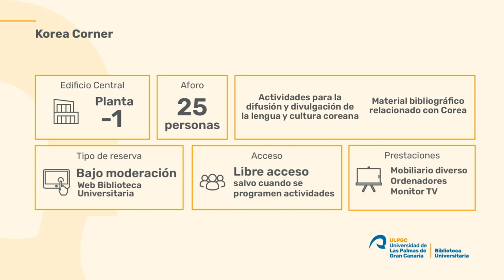Korea Corner - Descubriendo la Biblioteca Universitaria de la ULPGC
La Korea Corner es un espacio financiado por la Korea Foundation que ofrece a la comunidad universitaria y a la sociedad en general contenidos coreanos a través de vídeos, libros y actividades que inviten al conocimiento cultural y académico de Corea.

Está concebido como una extensión del Instituto King Sejong de la ULPGC para la realización de actividades de divulgación de la cultura y lengua coreana, uniéndose a la oferta de enseñanza del idioma coreano ya existente.

Además, organiza actividades reconocidas para estudiantes con la Tarjeta de Créditos Internacionales vinculadas a la divulgación de actividades académicas internacionales propuestas por el Vicerrectorado de Internacionalización, Movilidad y Proyección Internacional.

La Korea Corner está situada al fondo de la sala Gran Canaria del edificio central de la Biblioteca Universitaria (planta -1)